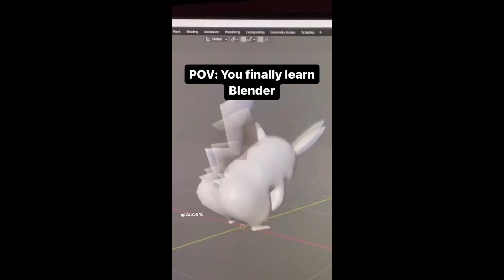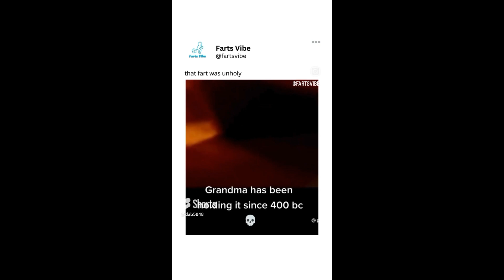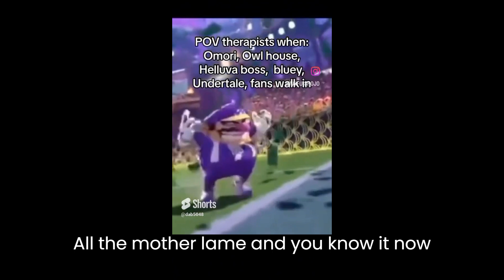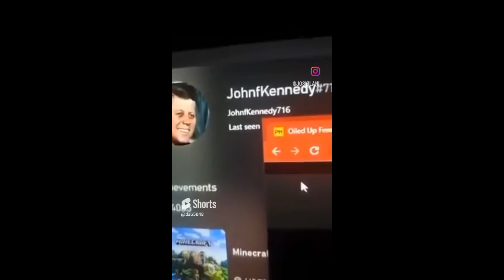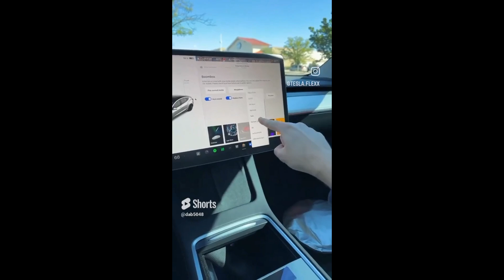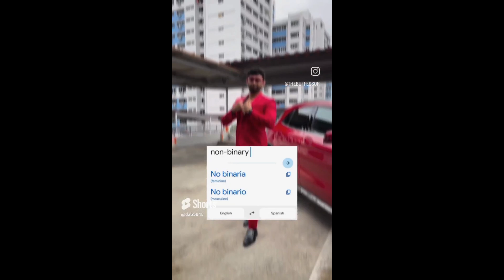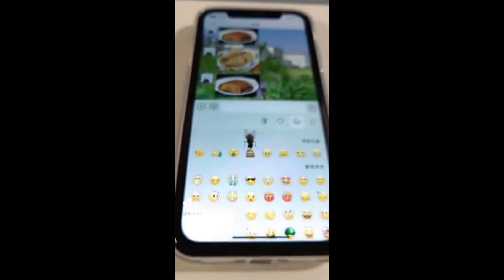VIDEO MEME COMPILATION V1 MULTILANGUAGE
Follow @dabrrik